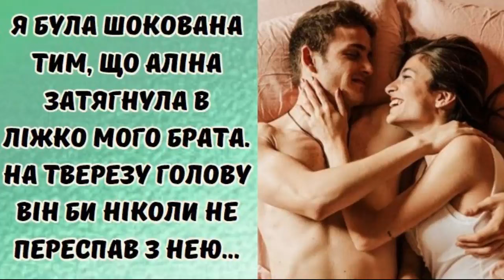Я була шокована тим, що Аліна затягнула в ліжко мого брата. На тверезу голову він би ніколи!